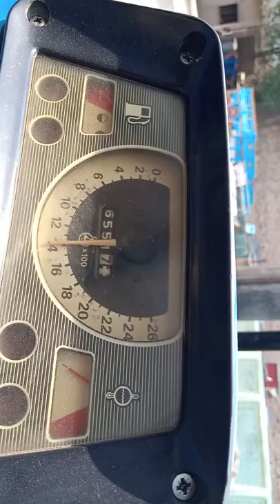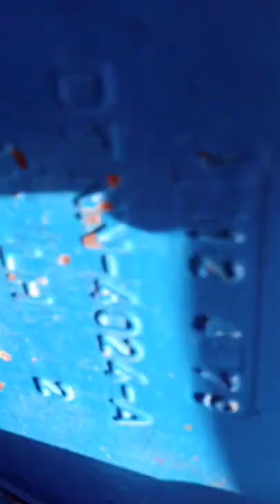Ford tractor 🚜. 1979. for sale.